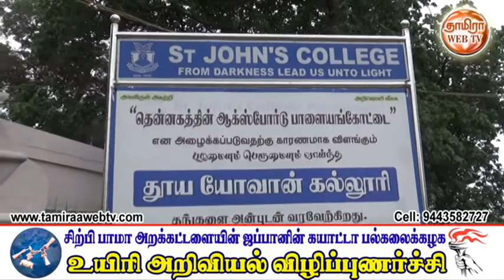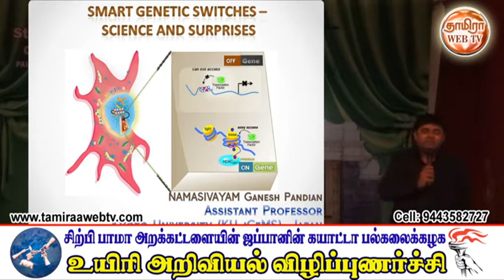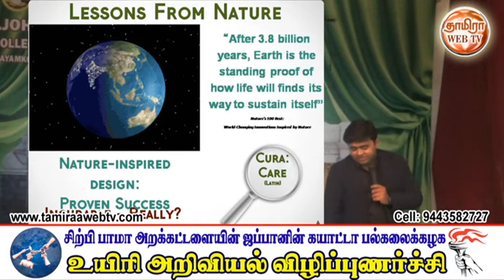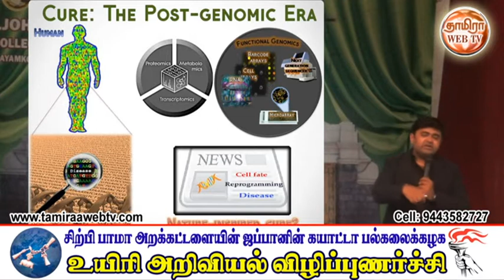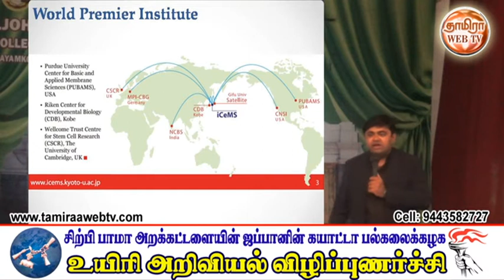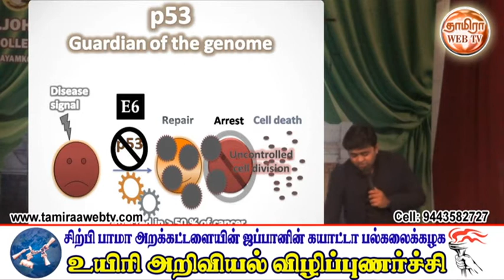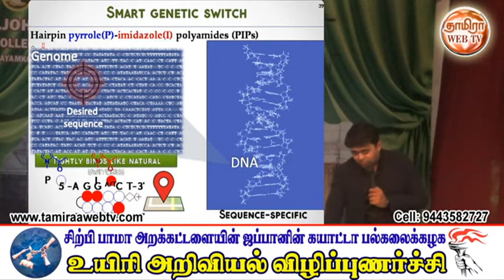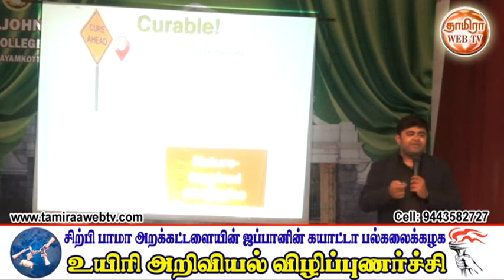சிற்பிபாமா அறக்கட்டளையின் அறிவியல் விழிப்புணர்வு